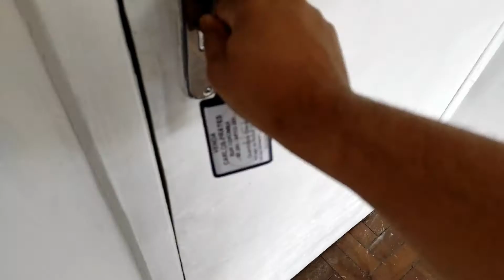28/09 - Tour completo - Compramos um Apartamento Cobertura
Meus amoressss, estou aqui morrendo de saudade de gravar pra vocês, e claro que não poderia deixar de vir mostrar essa benção que Deus nos deu! Compramos um Apt e vamos começar uma reforma para deixar do jeito que sonhamos 🥰🥰🥰 Vou fazer o possível pra mostrar todas as etapas da reforma pra vocês!!! ❤️